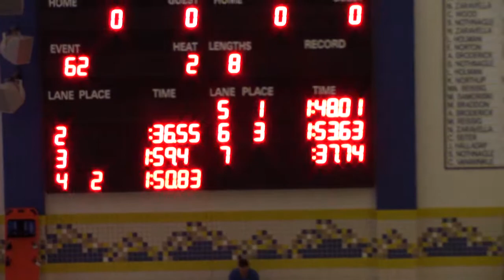2018/2/10, Victor Winter Classic, 200 Free, Aidan & Ben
Aidan is in the black cap and yellow suit.
Aidan finally goes under 1:50 and qualifies for Nia. Champs.